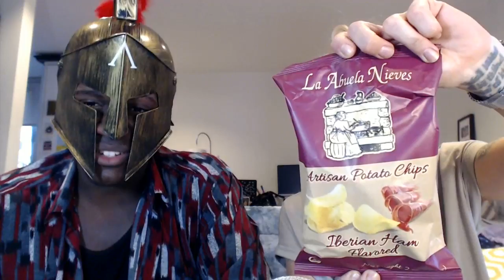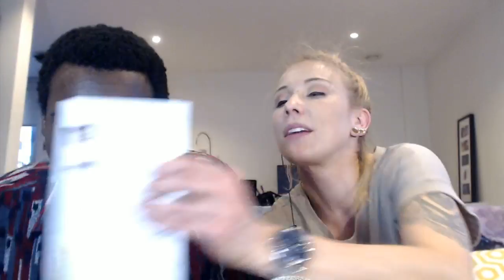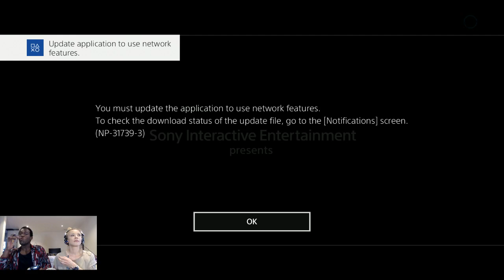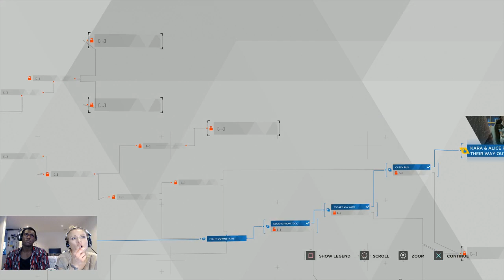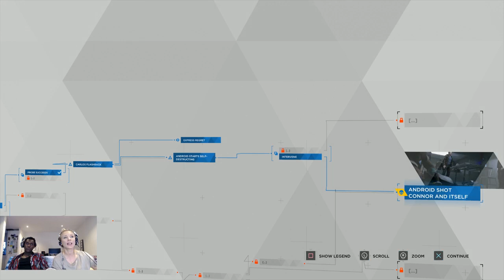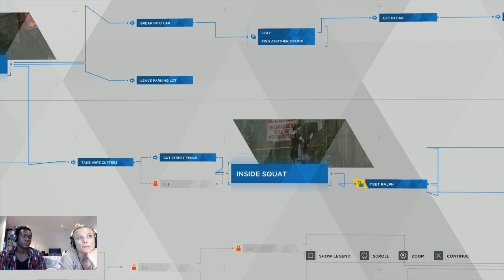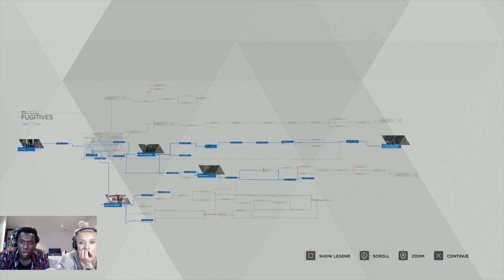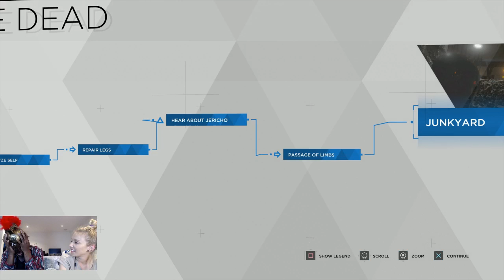Playin DETROIT BECOME HUMAN w/BAYEK from Assassin's Creed ORIGINS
This week I play DETROIT BECOME HUMAN and am joined by ABUBAKAR SALIM the voice of Bayek from Assassin's Creed Origins -
I make him try some Spanish snacks plus talk all things voice over/acting PLUS we do play the game at some point...!